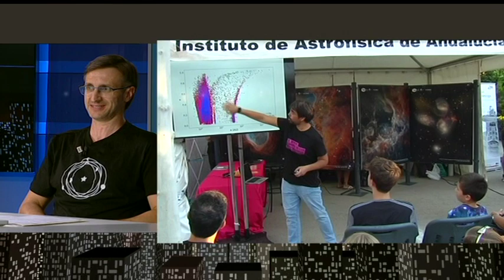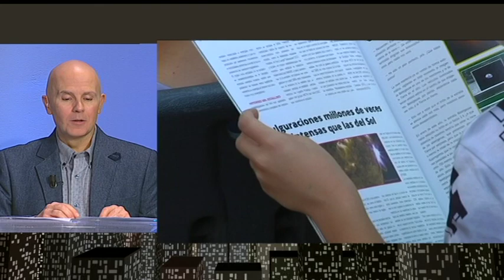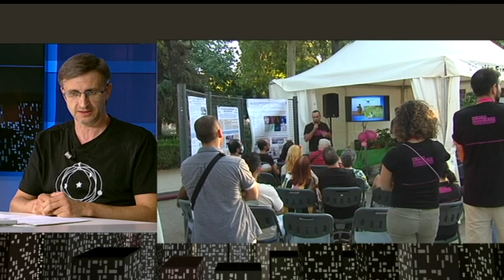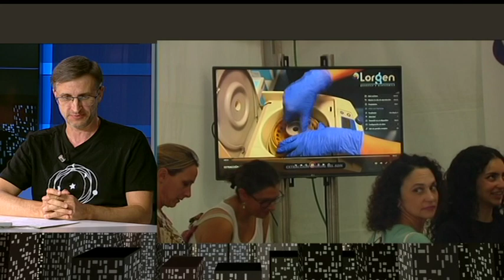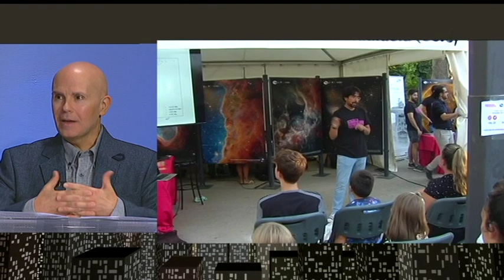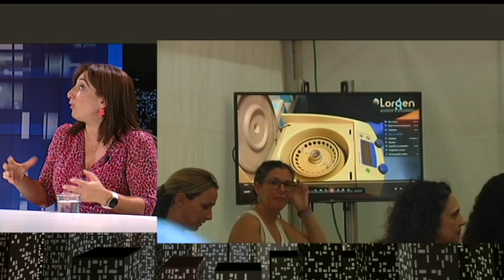📍 La Guinda. Noche Europea de los Investigadores. Lunes 2 de Octubre de 2023